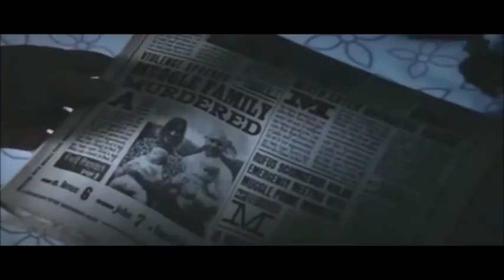The Heirs-The Shadow [Harry Potter fanfiction.]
Characters:
Harry James Potter: Daniel Radcliffe
Diana Lily Potter: Liliana Mumy
Francis Charlus Potter: Seth Green
Isabella Lupin: Anna Popplewell
Lucas Lupin: Josh Hutcherson
Regulus Wezen Black: Skandar Keynes
Adhara Andromeda Black: Annasophia Robb
Proserpine Lestrange: India Eisley
Draco Lucius Malfoy: Tom Felton
Fred & George Weasley: James & Oliver Phelps
Ronald Bilius Weasley: Rupert Grint
Ginevra Molly Weasley: Bonnie Wright
Luna Lovegood: Evanna Lynch
Neville Longbottom: Matthew David Lewis
Cedric Diggory: Robert Pattinson

Song: Meteor Shower-Owl City
Plot (sorry for my bad english, but I'm Italian :D)
The Order of the Phoenix prevailed over Lord Voldemort and his Death Eaters.
Harry James Potter isn't the Chosen One, but only the first-born of Lily Evans and James Potter, ready to leave his family for his first year at Hogwarts, with his best friends Regulus Wezen Black and Isabella Lupin.
Will the Heirs of the Phoenix and the Heirs of the Death Eaters manage to defeat the Shadow of their parents' past?The characters and the situations within this fanfiction and this video are not my property. They are the property of J.K. Rowling, Warner Brothers, Walden Media, and others, and are used without permission; no profit is being made from the use of these characters and situations.